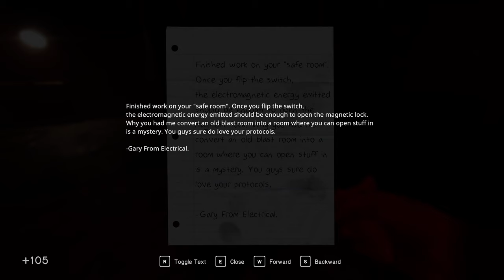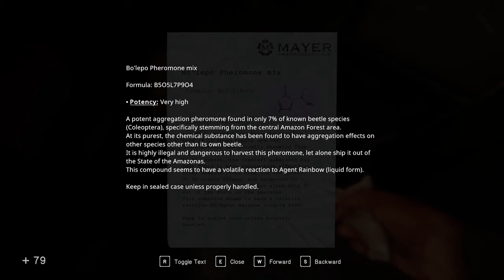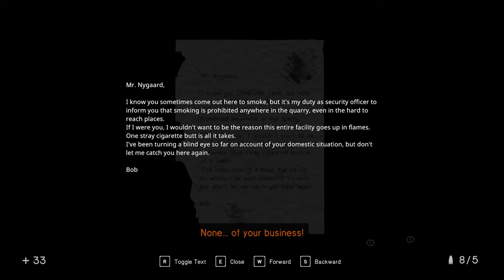We finally got the LURE Pill that will tame MAX || In Sound Mind Ep10 Full Game Playthrough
is this the last tape?